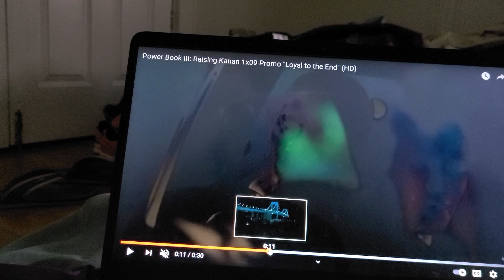POWER BOOK 3 RAINSING KANAN 1X9 TRAILERRR TRAILER